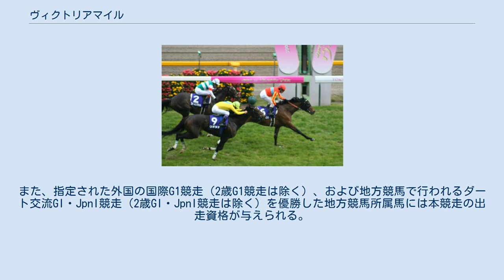ヴィクトリアマイル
第3回ヴィクトリアマイル（2008年5月18日 エイジアンウインズ優勝） ヴィクトリアマイルは、日本中央競馬会（JRA）が東京競馬場で施行する中央競馬の春の4歳以上の牝馬マイル重賞競走（GI）である。
 競走名の「ヴィクトリア（Victoria）」は、ローマ神話に登場する勝利の女神。
 正賞は日本馬主協会連合会会長賞、ブリーダーズカップ・チャレンジ賞。
 競走馬生産の原点である牝馬は従来、早期に引退させて生産界へ戻すべきと考えられており、古馬牝馬にとって目標となる競走も長らく設けられていなかった。
その後1996年にエリザベス女王杯が条件変更され、4歳（現3歳）以上牝馬のGI競走として行われるようになってからは、牝馬重賞競走の増設やローテーションの整備など競馬番組の充実が図られるようになり、競走馬として長く活躍する牝馬が多くなった。
一方、こうして長く現役として活躍した牝馬からも優秀な産駒が誕生するようになったことにより生産界の考え方にも変化が生じてきたほか、ヨーロッパでも競走馬としての牝馬の価値を重視する傾向が強まってきた。
こうした流れの中、2006年に4歳以上牝馬による春季のチャンピオン決定戦として本競走が新設された。
なお、本競走の創設に関してJRA内では「内国産競走馬のレベル向上のため、強豪牝馬は早く引退して繁殖牝馬になるべき。レースに出ては故障してしまう」という反対意見もあった。
 創設時より国際競走として外国馬が出走可能で、ステップ競走で所定の成績を収めた地方競馬所属馬も出走が可能となっている。
 2017年より、本競走の1 - 3着馬には当該年に行われるジャック・ル・マロワ賞（G1）への優先出走権が付与されることになった。
2018年より安田記念とともにデスティナシオンフランスの名称でジャック・ル・マロワ賞と提携。
2021年よりムーラン・ド・ロンシャン賞（G1）も対象競走に追加され、上位3頭に優先出走権が付与される。
 2020年からブリーダーズカップ・チャレンジの対象競走に指定され、優勝馬には当該年のブリーダーズカップ・フィリー&メアターフへの優先出走権と出走登録料・輸送費用の一部負担の特権が付与される。
 出走資格：サラ系4歳以上牝馬 負担重量：定量（55kg） 出馬投票を行った馬のうち、優先出走権（次節参照）をもつ馬から優先して割り当て、その他の馬は「通算収得賞金」+「過去1年間の収得賞金」+「過去2年間のGI・JpnI競走の収得賞金」の総計が多い順に出走できる。
 優先出走権 外国調教馬、およびレーティング順位の上位5頭（2012年より。106ポンド以上であることが条件）は優先出走できる。
 地方競馬所属馬は同年に行われる下表の競走のいずれかで2着以内の成績を収めた馬に、優先出走権が与えられる。
 上記のほか、高松宮記念及び大阪杯で2着以内の成績を収めた地方競馬所属馬は本競走か安田記念のいずれか1競走に優先出走できる。
また、指定された外国の国際G1競走（2歳G1競走は除く）、および地方競馬で行われるダート交流GI・JpnI競走（2歳GI・JpnI競走は除く）を優勝した地方競馬所属馬には本競走の出走資格が与えられる。
 2021年の1着賞金は1億500万円で、以下2着4200万円、3着2600万円、4着1600万円、5着1050万円。